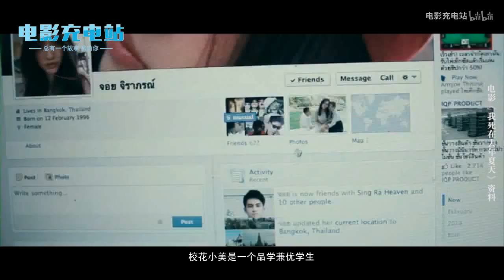校花和男网友出去玩，却意外离奇死亡，于是她变成鬼回来挨个报复